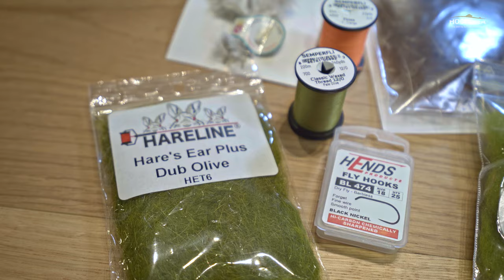Montaje de moscas | Una oliva para pescar a seca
En este vídeo tutorial de montaje de moscas, os mostramos cómo montar una oliva para pescar a seca, especial para el río Ter en diciembre. Montada por Pablo Castro y Jordi Oliveras.

Esta mosca funciona todo el año, aunque es más efectiva para pescar en invierno, y desde marzo hasta mayo.

Montada con pluma de Gallo de León para la cola, CDC para las alas, y una seda para el anillado.

Todo el material de montaje está disponible en Hookuna.

¿Quieres ver más contenidos sobre montaje de moscas?

¿Quieres ver más contenidos de Hookuna?

Dans cette vidéo tutoriel de montage de mouches, on vous propose un style de montage de mouche d´une olive pour la pêche à la mouche sèche, en particulier pour la rivière Ter en décembre.
Montée par Pablo Castro et Jordi Oliveras.

Cette mouche fonctionne toute l'année, bien qu'elle soit plus efficace pour la pêche en hiver, et de mars à mai.

Montée avec des plumes de Coq de Leon pour la queue, du CDC pour les ailes et du fil de montage pour mouches sèches pour le cerclage.

Tout le matériel disponible chez Hookuna.

Voulez-vous voir plus de vidéos sur le montage de mouches ?